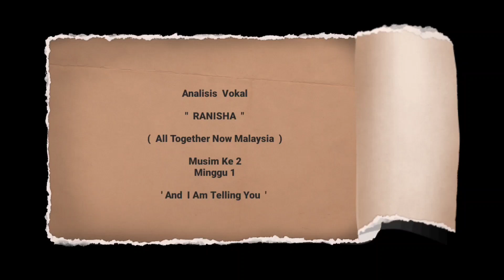Chest Voice POWER !!! RANISHA - All Together Now Malaysia - Musim 2 - Minggu 1.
Analisis Vokal @ Reaction

( All Together Now Malaysia  2 )

Musim ke 2 , Minggu 1

All Together Now Malaysia (ATNM) telah memasuki musim kedua dimana akan temui penonton secara eksklusif bermula 11 Disember 2022 di saluran Astro Ria 104.

ATNM2 merupakan sebuah program nyanyian popular Malaysia yang diinspirasikan berdasarkan format asal All Together Now terbitan BBC One dari United Kingdom yang mula bersiaran sekitar tahun 2018 lagi.